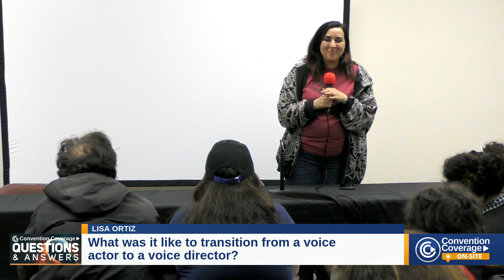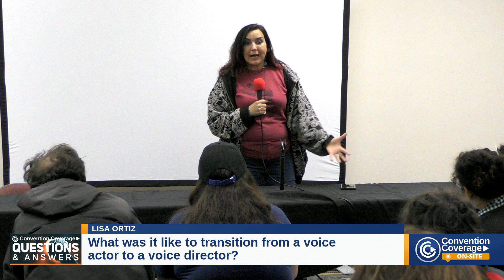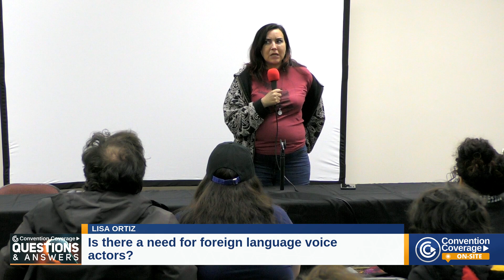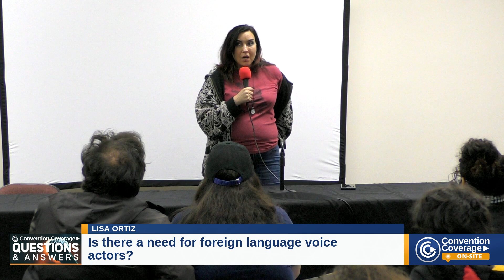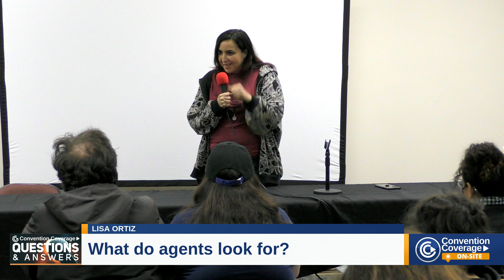Behind the Mic of Amy Rose: Lisa Ortiz Talks Sonic And Casting Tales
Step into the world of voice acting with the iconic Lisa Ortiz as she shares her journey behind the voice of Amy Rose in Sonic the Hedgehog and other beloved characters! From the voice of Lena Inverse in Slayers to directing Pokemon, Lisa has done it all.

Panel: Lisa Ortiz Q&A
Event: Sac Gamers Expo 2023
Guests: Lisa Ortiz
Date Of Recording: December 16, 2023
Recording Time: 1:20PM - 2:05PM

⏱️ Timestamps ⏱️ / ❓ Questions ❓
0:00 Lisa Ortiz
1:07 Did you dub Slayers in the 90s or the early 2000s?
4:32 What should I have when calling out for auditions for voice actors?
6:54 Was there ever a time when you had to correct the direction of a line?
11:07 What was the audition for slayers like?
13:27 What was it like to transition from a voice actor to a voice director?
19:37 What would be a good way to get into voice acting?
21:27 Is there a need for foreign language voice actors?
23:48 Which type of voice acting do you prefer to do?
25:59 Why did ADV Films never contacted you about doing the OVA for The Slayers?
29:27 Did the SAG Strike of 2023 affect you?
30:20 What do agents look for?
31:16 How was it working for 4Kids?

Full Disclosure: Videos or events covered by Convention Coverage may have been non-monetarily supported by the event or its partners, however the video produced by Convention Coverage remains at the full discretionary control of Convention Coverage, nothing of value was accepted as condition to make the video, and no one other than Convention Coverage has reviewed or approved the video prior to upload.

Guest Appearance Disclosure: Guests in the video may have been compensated by the event or paid to the event to appear at the event, but have not paid to appear in the video. As remains, the video produced by Convention Coverage remains at the full discretionary control of Convention Coverage, nothing of value was accepted as condition to make the video, and no one other than Convention Coverage has reviewed or approved the video prior to upload.